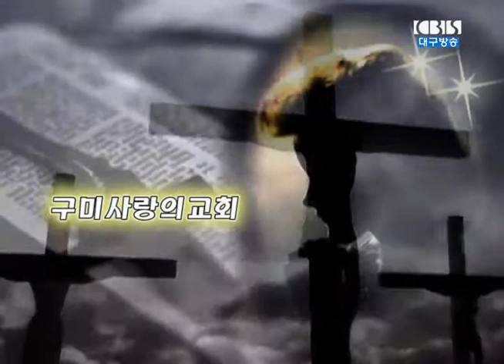하나님과 동행하는 삶으로!(14.05.04)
교회:구미사랑의교회
설교:안재호목사
본문:창세기 5장21절~24절